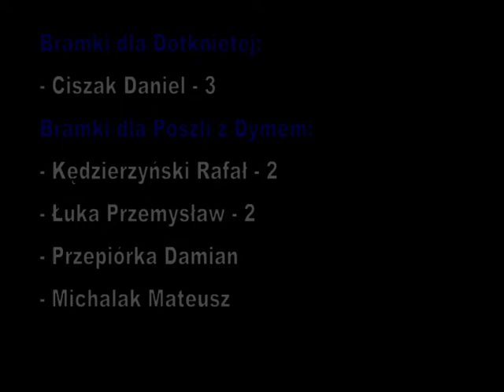05.12.2009r. Dotknięta Idzie - Poszli z Dymem 3:6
Dotknieta Idzie - Poszli z Dymem 3:6
[Daniel Ciszak-3 -- Mateusz Michalak, Rafał Kędzierzyński-2, Przemysław Łuka-2, Damian Przepiórka]